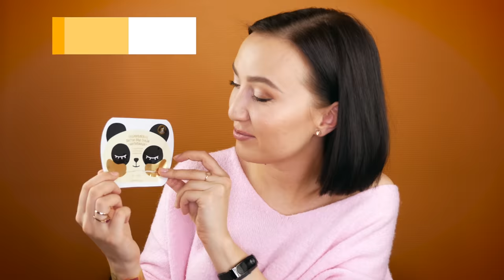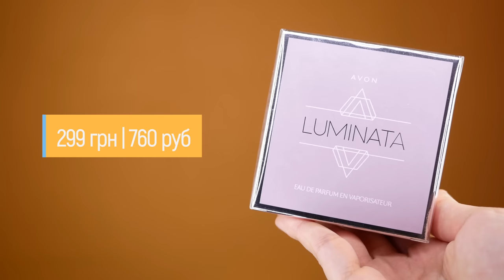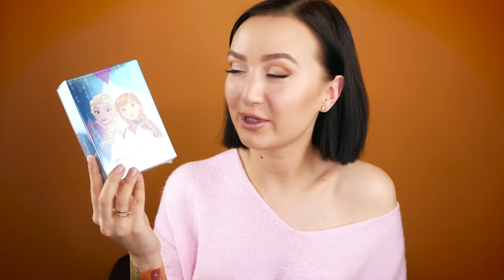КОРЕЙСКИЙ УХОД AVON с КОРЕЙСКИМ ПРОИЗВОДСТВОМ + зимние новинки и подарки ❄️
В этом видео я расскажу вам о новой коллаборации Avon с люксовым корейским брендом. Вся продукция реально разработана и произведена в Корее.

В видео я показывала:

1) Тканевая маска для лица "Дзен для кожи" (Украина); (Россия)
2) Гидрогелевая маска для лица "Гуру Сияния" (Украина); (Россия)
3) Гидрогелевая маска для губ "Медовый поцелуй" (Украина); (Россия)
4) Гидрогелевые патчи под глаза "Антипанда" (Украина); (Россия)
5) Ночная маска для лица "Волшебные грибы" (Украина); (Россия)
6) Увлажняющий крем для рук с экстрактом молока (Украина); (Россия)
7) Охлаждающие подушечки для кожи вокруг глаз (Украина); (Россия)
8) Парфюмерная вода Avon Luminata (Украина); (Россия)
9) Тональное средство для лица "Легкое сияние" (Creamy Natural) (Украина); (Россия)
10) Румяна-шарики (Cool) (Украина); (Россия)
11) Кисточка для нанесения румян (Украина); (Россия)
12) Губная помада "Матовое превосходство. Металлик" (Blushing Brilliant, Gilded Berry) (Украина); (Россия)
13) SPA Крем для тела с экстрактом колумбийского кофе "Совершенное укрепление" (Украина); (Россия)
14) Детский парфюмерно-косметический набор AVON From the Movie Disney Frozen (Украина); (Россия)